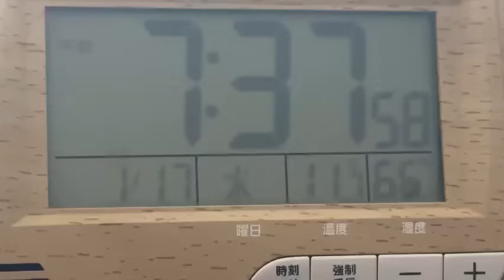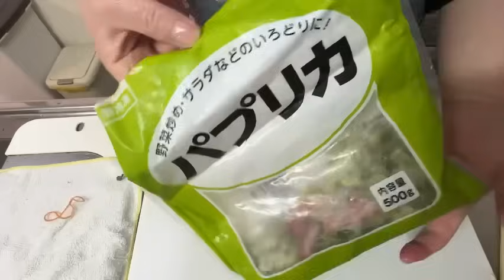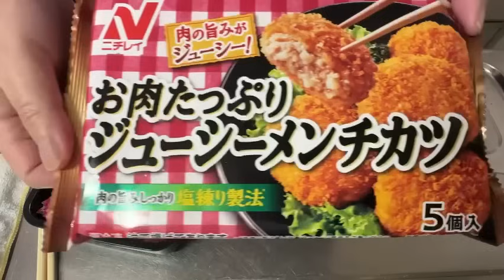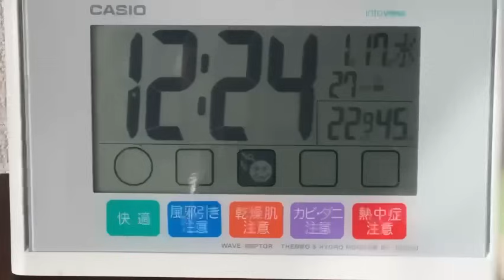【主婦vlog】50代主婦😊家事頑張ったよ💪起床/お弁当作り/トイレ掃除/お風呂掃除/食器洗い/おまけ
またもや夜分に遅くに
アップしてしまいどうもすみません🙇‍♀️

最後まで見て下さって

今回の動画は普通の日常生活を
アップさせて貰いました😊

もしこの動画が面白いとか
気に入ってくれましたら是非

ほぼゆみは柴犬たちと暮らしてる
引きこもりおばさんですが…
明日からは在宅のお仕事が決まったので
頑張っていきますので…明日の動画投稿はお休みさせて貰いまず🙇‍♀️

それでは皆さん体調など本当
くれぐれも気をつけてお過ごし下さい🙇‍♀️

そしていつもたくさんコメント
本当たくさんありがとうございます🙇‍♀️
ゆみ凄く励みになっておりまふ💪
これからも頑張っていきます💪

ては次回の動画でお会いしましょう😊